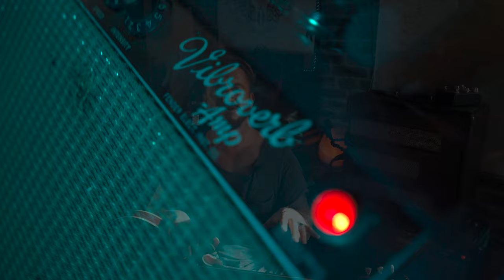Epiphone ES-339 PRO | Pickups and Pots upgrade - My favourite Piece of Gear from 2020.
In this upload we are revisiting the Epiphone ES-339 PRO.
  Since my last upload with this guitar I have changed out the pickups to some Indigo PAFS and also changed the wiring out to some bumble bee compactors and new pots.
  This guitar as it comes is easily playable and giggable and 100 percent does not need an upgrade but at this price point they make a great project guitar to see if you can lift the tone even higher.
  The playability of these guitars are just fantastic and this one lives around the house and ALWAYS gets picked up. There have been zero issues with any of the fretwork and the neck has remained true, all in all just a great instrument regardless of the price .
   The first Couple of minutes are dialogue of my thoughts and the upgrades then its followed by CLEAN tones finishing up with Dirty Tones at the end.
 All played straight into my vibroverb captured with a Neumann TLM 102.

 I have started a Tip jar and I REALLY thank those who have contributed it sincerely helps.